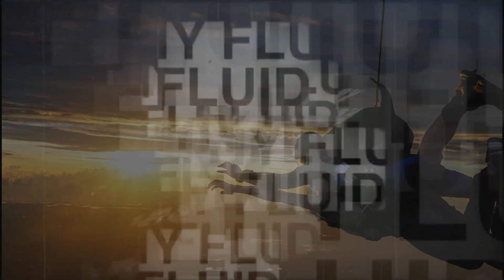I think Emily kinda LOVED it